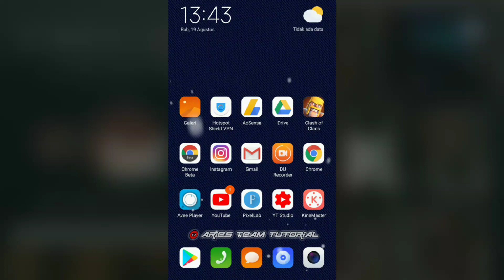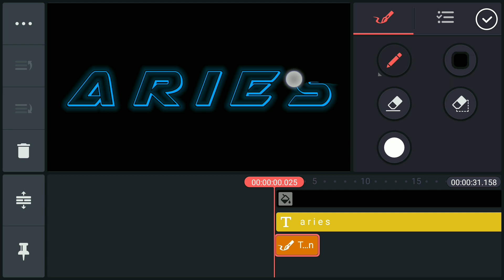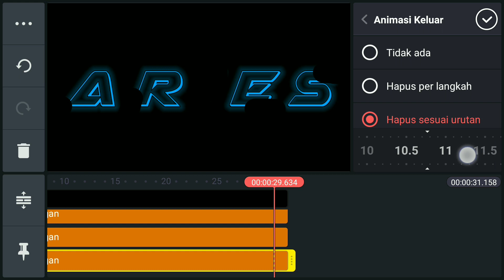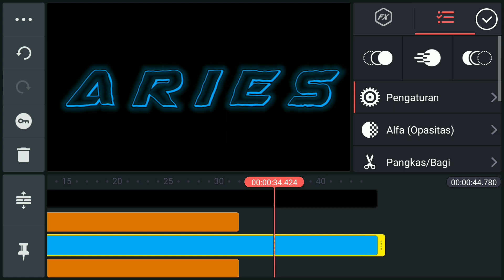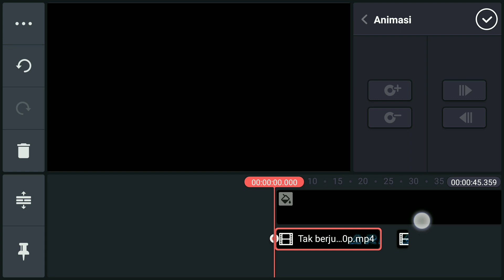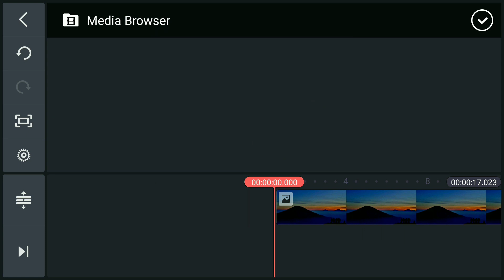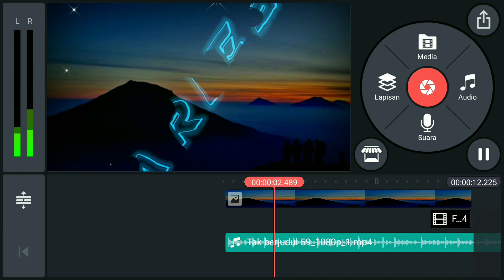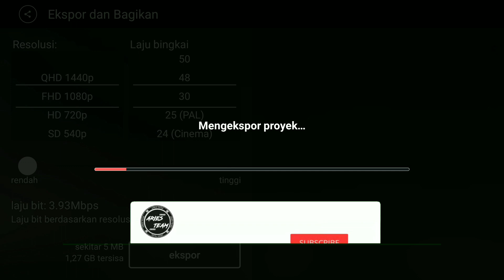CARA MEMBUAT INTRO TEXT KEREN DI KINEMASTER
SELAMAT DATANG DI CHANNEL ARIES TEAM TUTORIAL YA TEMAN TEMAN😇😇
KALAI INI SAYA AKAN SHARE CARA MEMBUAT INTRO GAMING KEREN DI KINEMASTER😇

AGAR CHANNEL INI SEMAKIN BERKEMBANG LEBIH BAIK LAGI DALAM BERKARYA, TERIMAKASIH😇😇

TERIMAKASIH SEMOGA VIDEO INI BERMANFAAT BUAT TEMAN TEMAN SEMUA